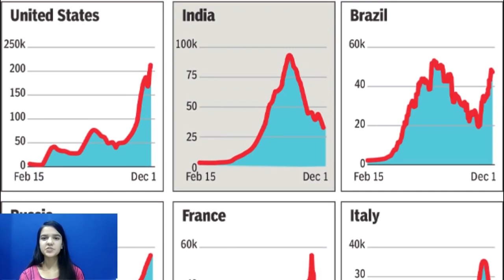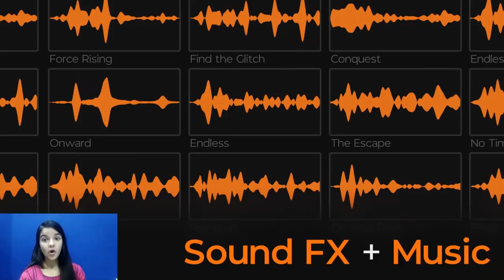KGF 3 | 30 Interesting Facts | Yash | Srinidhi Shetty | Raveena Tandon | Prashanth Neel |Prakash Raj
KGF 2 is soon to become the biggest film of this year. Of course, fans are excited about it but they are equally eager to know if the makers will continue the series or not and if it will be continued, what will be the cast. Find out in our video.

Executive Producer: Karthik Gowda, K. V Rama Rao
Editor: Ujwal Kulkarni
Production Design: Shivakumar
Action: Anbariv
Choreography: Harsha, Mohan
Dubbing: Anand Y. S
Dialogues: Chandramouli.M, Dr. Suri, Prashanth Neel
Sound Effects: Nanndhu J & Team
Production Managers: K S Champakadama,Gagan Murthy, S Kumar
Production Incharge: Chidanand, Suresh Shankarananhalli, Shashikanth
DI & VFX: Unify Media
VFX Supervisor: Konda Reddy Suresh
Colorist: Fergus Hally, Ashwath

Anchor : Shivani Shukla
Script Writer : Saisresth Das